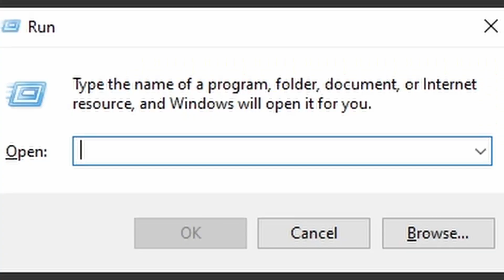Can you beat Minecraft without playing Minecraft..?